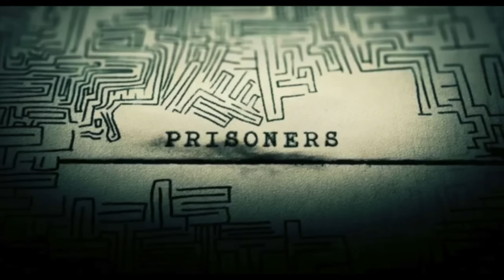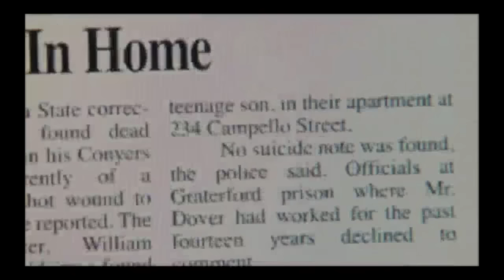PRISONERS | Prepare for the Worst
PRISONERS | Prepare for the Worst: MUST SEE FILMS explores Denis Villeneuve’s detective thriller ‘Prisoners.’ This Film Analysis digs into the overarching theme of the film ‘the testing of faith’ during a tragic kidnapping of a families children. Hugh Jackman gives one of his most emotional performances since The Fountain. Jake Gyllenhaal’s Detective Loki is my favourite character in the film and his relationship with Keller creates incredible tension and suspense. Prisoners gave me one of the most intense cinema going experiences and I knew I had witnessed something amazing. I was so pleased when researching the film how much meaning and intentional information is layered throughout this film. Goes to show how talented and confident Denis Villeneuve is as a director.